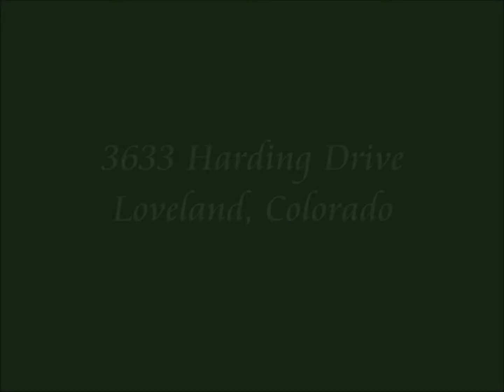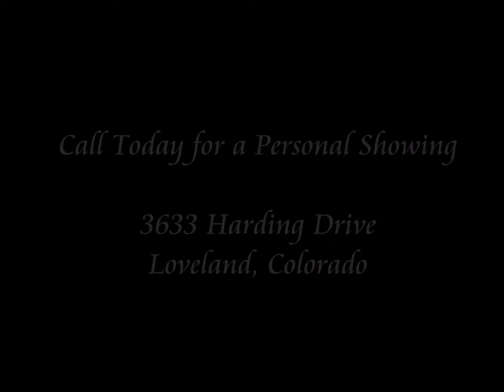Wonderful Home at 3633 Harding Dr Loveland, 6 Bedrooms 4 Baths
Welcome home to this wonderful two-story home in North Central Loveland close to shopping and Boyd Lake State Park! Large 6 bedroom, 3 1/2 bath home with 2-car attached garage. Features include hardwood floors, recessed lighting, living room fireplace, cathedral ceilings, lots of storage space and contemporary colors and style. The master bedroom is spacious and has it's own office/sitting area, walk-in closet and full master bath. Finished walk-out basement, storage shed and so much more!